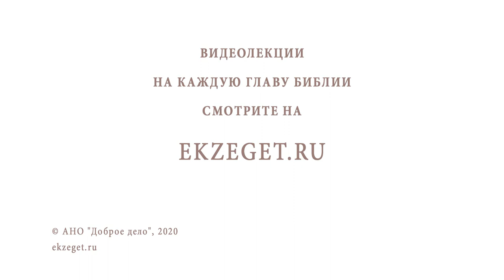Цифровизация - это благо или зло? Библия отвечает. Священник Стахий Колотвин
В сегодняшнем видео с иереем Стахием Колотвиным рассуждаем на тему "Цифровизация - это благо или зло ?". Касаемся следующих тем:
🔸Зло можно найти во всем.
🔸Служить Богу или страстям.
🔸Многое доступно, но не все полезно.
🔸Праздность и растление.
🔸Использовать современные технологии во благо.